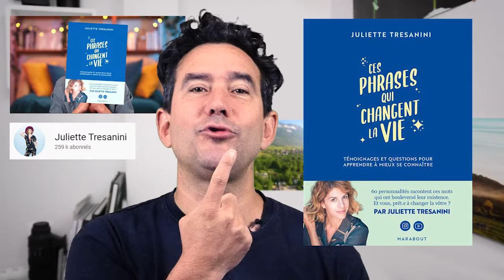chez Fabien Olicard et Juliette Tresanini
Tout tout YouTube #12 Je m’incruste chez Fabien Olicard et Juliette Tresanini

2 min de présentation de la chaîne YouTube de Fabien Olicard
et 3 min de présentation de la chaîne YouTube de Juliette Tresanini et de son travail autour des “phrases qui changes la vie”

00:00  générique
00:11 Fabien Olicard
02:25 Juliette Tresanini
03:47 … Les phrases qui changent la vie
05:22 conclusion

→ Fabien Olicard

Toutes les infos sur ses livres ou la tournée de ses spectacles

→ Juliette Tresanini